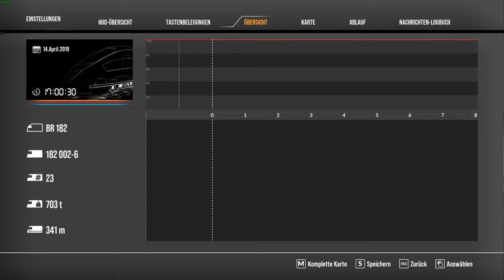Fracht umschlagen ( TSW 2 )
In diesem ersten Teil fahren wir einen gemischten GÜterzug bis nach LÜbeck HGBF..entkuppeln unsere Wagen..setzen um und kuppeln an andere Wagen an..die sollen wir nach Hamburg bringen...Aber das in einem anderen video..